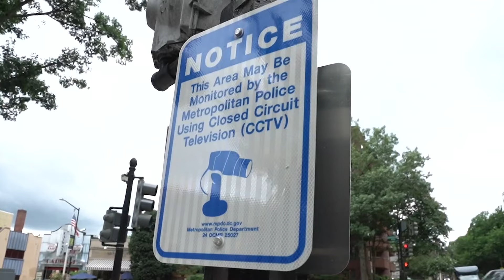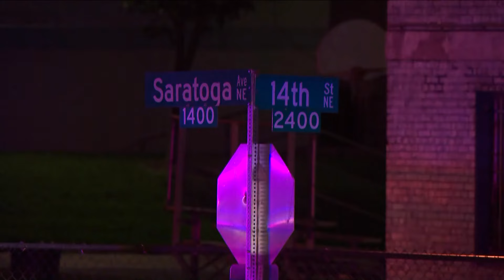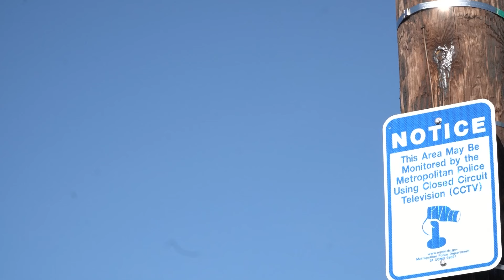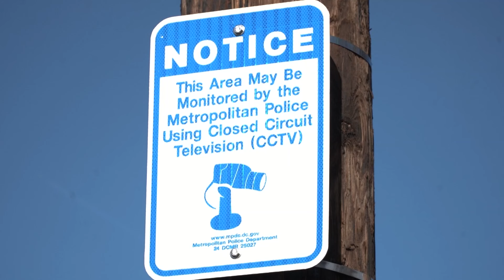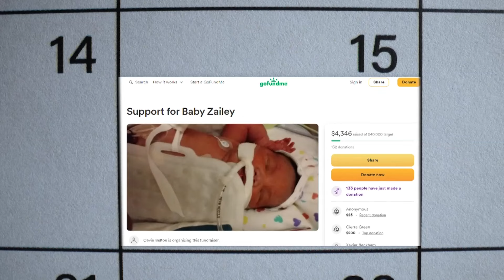DC Police crime cameras malfunctioned hundreds of times in a year, and it often took weeks or months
Police department records revealed the District’s closed circuit crime cameras malfunctioned 508 times over the 17 month period studied by WUSA9.